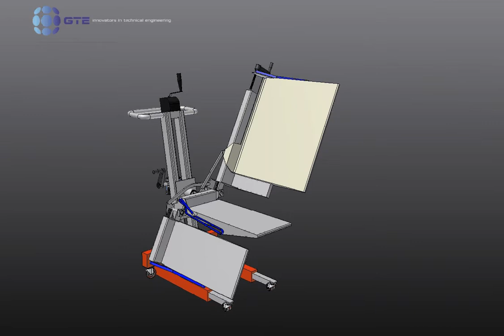folding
the movement from a flat bed to a chair